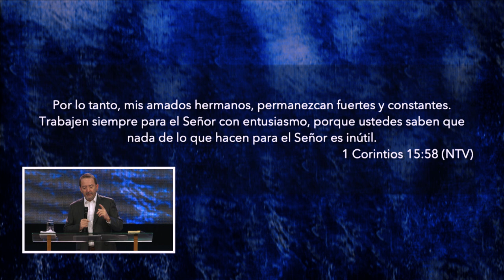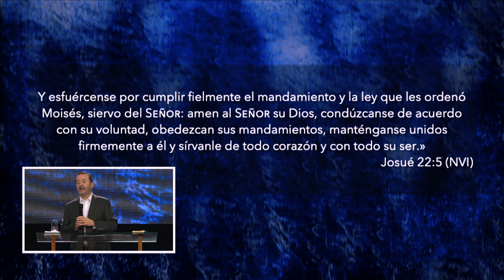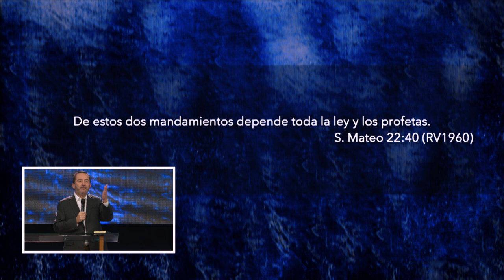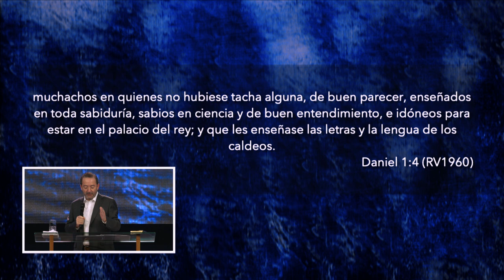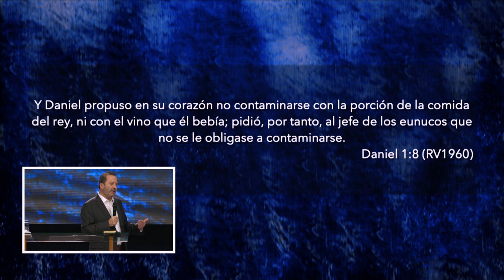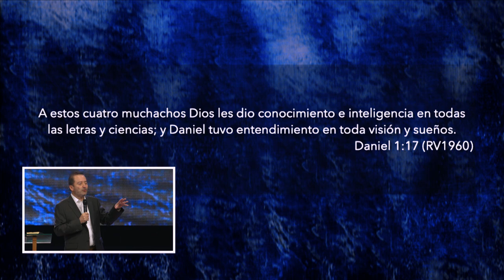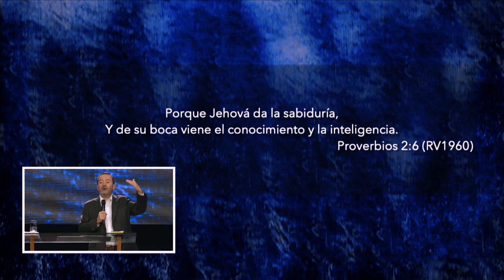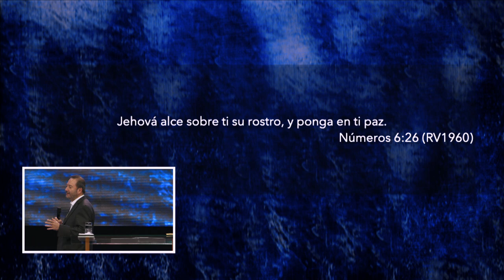Convicciones firmes | Pastor Antonio Arroyo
Apartémonos de todo lo que nos contamina y llenémonos de Él, así en todo lo que hagamos nos irá bien, su gracia estará con nosotros.